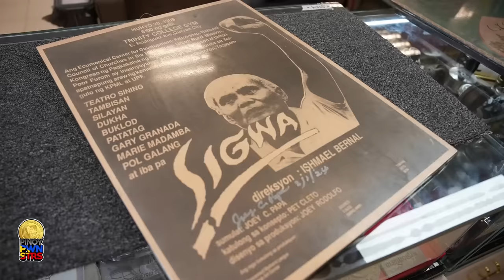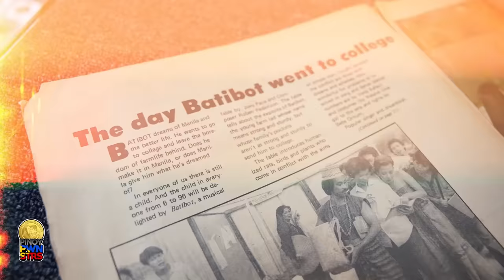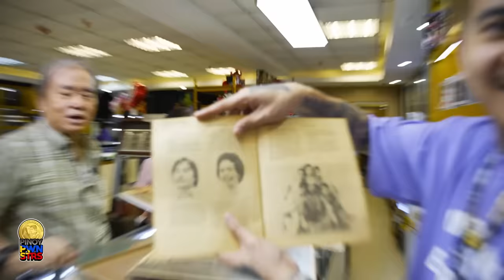Pinoy Pawnstars Ep.339 - Ang Totoong storya ng Batibot!!